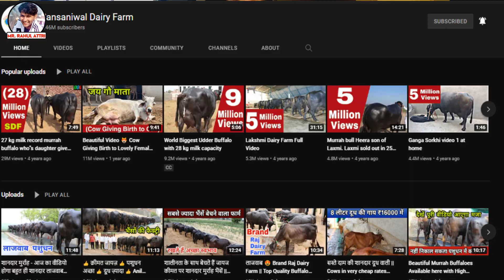मेडिकल स्टोर छोड़ कर खोला Sansaniwal Dairy Farm अब कमाते हैं करोड़ों Sansaniwal Dairy Farm INTERVIEW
Welcomes To Mr. Rahul Attri YT Chhanel.

Sansaniwal_dairy_farm sansaniwal dairy farm new video sansaniwal dairy farm new video 2022 sansaniwal dairy farm latest video sansaniwal dairy sansaniwal dairy farm randeep malik
sansaniwal dairy farm saraswati buffalo sansaniwal dairy farm haryana
sansaniwal dairy farm live milking sansaniwal family
sansaniwal dairy farm bull sansaniwal new video
sansaniwal dairy farm video Sansaniwal dairy farm live
Buffalo gives superb quality male and female calfs .Buffalo"s 3 daughter gives more than 25 kg milk .
How To Start Dairy Farm।डेयरी फार्म कैसे शुरू करें। Profit of dairy business।
डेयरी फार्म कैसे शुरू करें
डेयरी फार्म कैसा बनाएं
डेयरी फार्म से कितनी कमाई होती है
How to start dairy farm
Dairy Farm in Punjab, Bathinda
डेयरी फार्म कैसे बनाये
dairy farm business
dairy farm
dairy farm kaise banaye
dairy farm shed design
dairy farm kaise shuru kare
how to start dairy farm business
how to start dairy business
how to make cow shed
low cost dairy shed
low cost dairy farm kese shuru kre
Dairy Farm
Milk
milking buffalo
kisaan
buffalo
agriculture
dairy farming
farming
Organic Farming